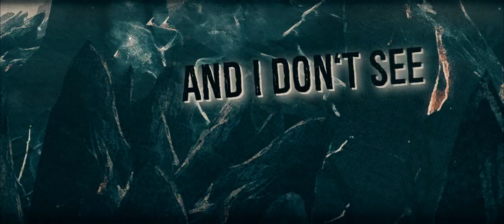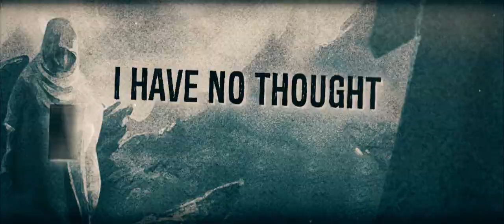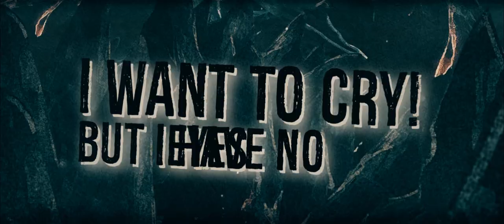end of it all feat igor sokolov & Michaelpahalen (Lyric video)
lyric video for our song (end of it all)

this song is in the deep meens of freedom, the world situasjon, love, family , hate, depression